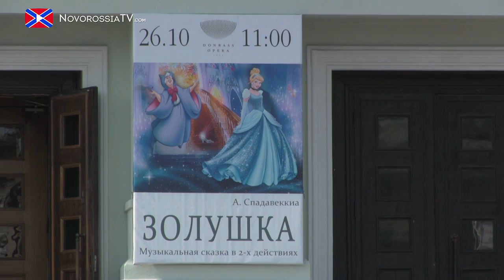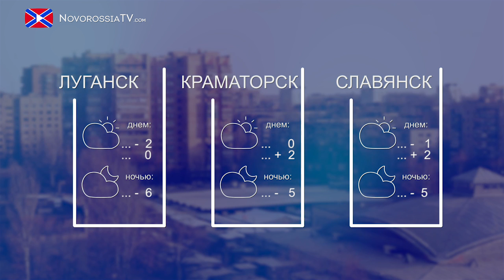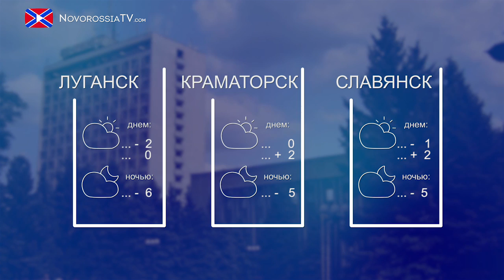Новости на Новороссия ТВ 25.10.2014 Часть 3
Министр транспорта Семён Кузьменко ответил на вопросы о донецкой железной дороги.
Донецкий театр оперы и балета приглашает на свои спектакли в ноябре.
Презентация новой молодёжной организации "Мы - город-герой".
Мероприятие "День белых журавлей" у мемориального комплекса.
О "Дне народного единства", который пройдёт завтра.